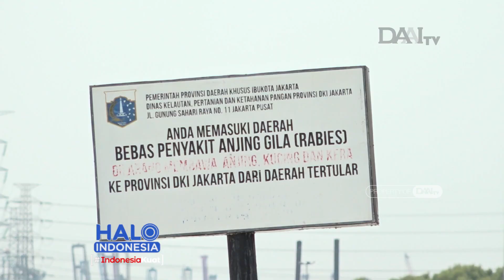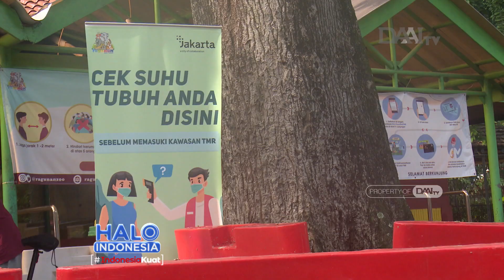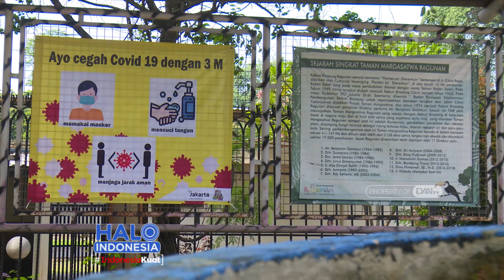Menanti Aturan Ibadah Natal dan Mudik